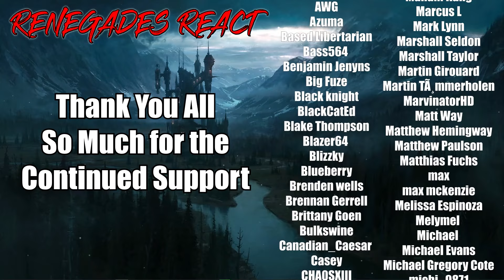Attack on Titan - THE FINAL CHAPTERS Special 2 (Part 2) | RENEGADES REACT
Original Video

117Jorn
Acoleyte
Adam Hart
Adam Udulutch
Adeel Javed
Aleks98
Alex Jack
Alex Santana
Alexander Lukas
Andre Bradford C Diaz
Andrew Davis
Andrew K.
Angel L Rivera Santiago
Anthony Vang
Antiskill
Arcane_Rogue
Ashley Short
Austin Nickins
BakaBread
Beffstew
Benjamin Sapp
BlueDebut
BlueRat138
Brian Evans
Caillou Escamilla
Caleb Matthew Howard
Canadian_Caesar
Captain Kohai
Catherine Thurmond
ChaosVesperia
Charles Rogue Rose
CleverWillow
Conor Fergus
Corey Costello
Dana Mario
Daniel Roden
Darksteel78
Dave Moore
Deathgrips099
Derrick Perry
Derryn Fry
Doc
douledamn
Dr. Renegade Neo
Dreamaniax
Emiraldentra
EmperorTigerstar
ERIC BARTON
Erik Phelps
Ernesto Membreno
Ethan Bergeron
Ethan Vaughn
Felix Osborn
Findel
Finnishturska87
Geno
gojulas 200
GrandBaronLudwig
Graydon Booth
Griffin Burt
Isaac Roa
Jacobus06
Jakeanator78
James Andersen
James Fernandez
James Rucibwa
James Shimo
Jay
JD
Jed Wingard
Jeffrey Maple
Jeremy Dalby
Jesse dooley
Jessica Miller
Jim Kerrigan
Joe
John Doe
John Mekjian
John O'Grady
Jon Rodriguez
Jonathan Brugger
Jonathan R.
Jonathon Forney
Jordan J
Joseph Allan
Joseph Cooper
Josh King
Joshua Fix
Justin MacFarlane
Kay Scruton
kevin auld
kirbydance
Landon LeDoux
Lauren hunt
Leemaths
Lin Nguyen
Locus Coeruleus
Logan Wajer
Louis Heimansohn
Ludacris* Life*
Luis Henriquez
Luis Longo
Luis Soriano
Macon Gallon
Matt Way
Matthew Knudsen
Matthew Kwaske
Megabit
Megan Andrews
Melody Richardson
Michael Pollart
Michael Ryan Jones
Micheal Foster
Mighty Snake
mmk
MrValdac
Myles Harris
Mystique Meredith
Nicholas Cramer
Nicholas Wilhelm
Nicole Davis
Nicole Nishida
Nikola Bittner
NohrianChum
Omega Sirius
PaidBill
Pan Samu
Philip Munoz
Phillip J Smith Jr
PotterBrony
Random Pledger
RedSteelMoss
Rerekura mataamua
Richy
Robert Smith
Rodney warnock
Rogelio
ryan anderson
Ryan Simpson
sal online
Sam Phelps
Scott A. Williams
Sentinel Wyvern
Serena Avalar
Seth Bertram
Shelby Atkinson
Shugadonk
skrimm
Skye
Supermonaman
The Alchemist
TheLoneWolf43
TheRickson
Thezion1111
Thiago Anjos
Thomas Martin
Timothy James Halfpenny
Tobias Gladden
Travis Tierney
Trey
UlvfraNord
Will Kaun
Windwalker57
Yaroslav Gorbal
yessircicero
Zakooma
Zeebox10
Zyxkafex